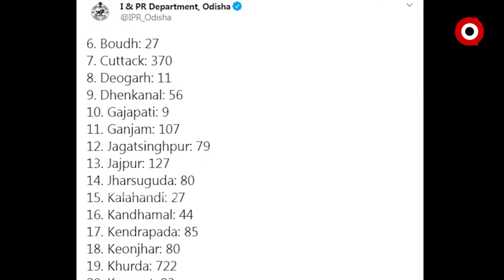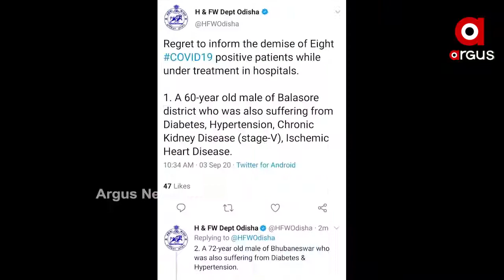ଓଡ଼ିଶାରେ ବେକାବୁ କୋରୋନା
ଦେଶରେ ରେକର୍ଡ, ଓଡ଼ିଶାରେ ବେକାବୁ କୋରୋନା । ଦେଶରେ 24 ଘଣ୍ଟାରେ ରେକର୍ଡ 82 ହଜାରରୁ ଅଧିକ ପଜିଟିଭ ଚିହ୍ନଟ । ସେପଟେ ଓଡ଼ିଶାରେ ଗୋଟିଏ ଦିନରେ 3 ହଜାର 361 ଆକ୍ରାନ୍ତ ଚିହ୍ନଟ । ଗୋଟିଏ ଦିନରେ 8 ମୃତ୍ୟୁ ସହ ମୋଟ କୋରୋନା ମୃତସଂଖ୍ୟା 522ରେ ପହଞ୍ଚିଛି । ଦେଶରେ ଏହି ସଂଖ୍ୟ 67 ହଜାର ପାର